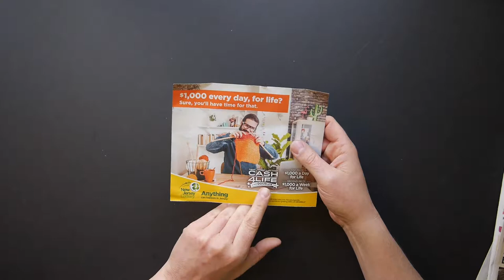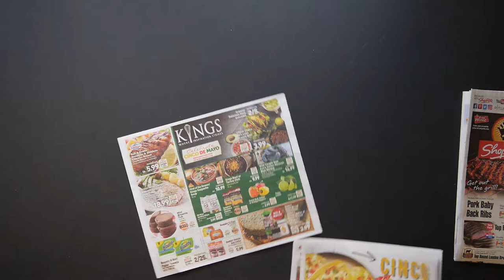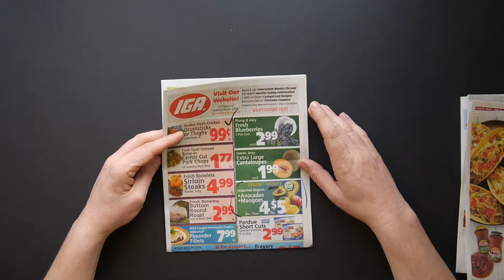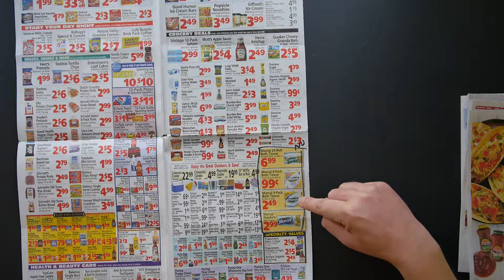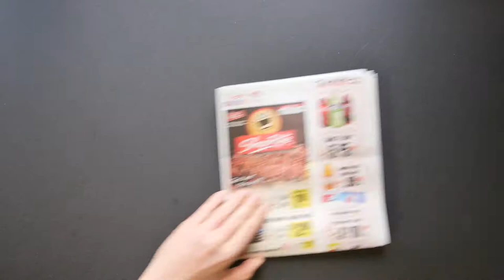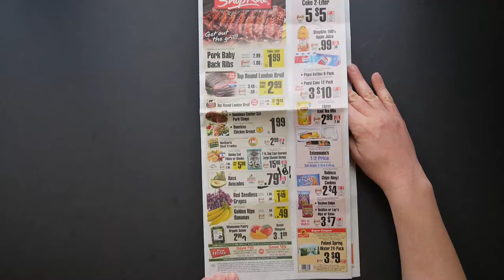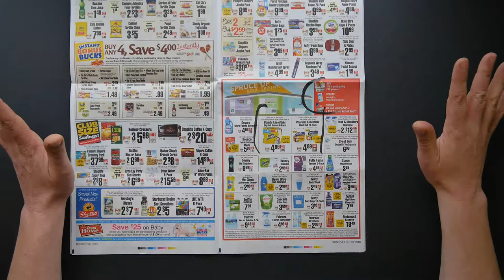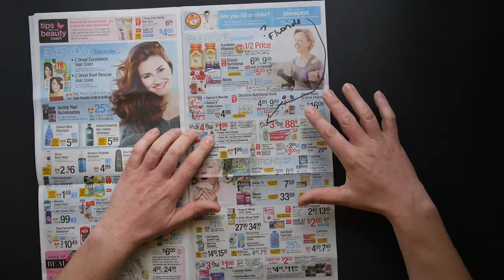NJroute22 VLOG Ep 15 Supermarket Roundup April 27 2018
Today's NJroute22.com video is about our local supermarket circulars and the upcoming sales.

Song:  Peyruis - Swing (Vlog Music No Copyright)